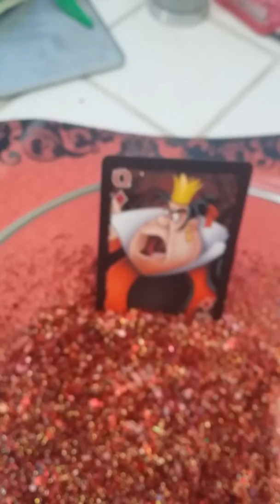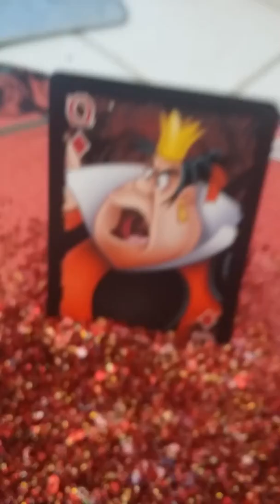Better look at my Queen of Hearts mix.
First time trying acrylic.  Hope you guys like.
Song by pogo bread and butterflies